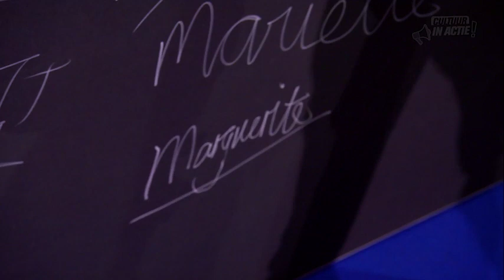Marguerite de Brauw - Cultuur in Actie!